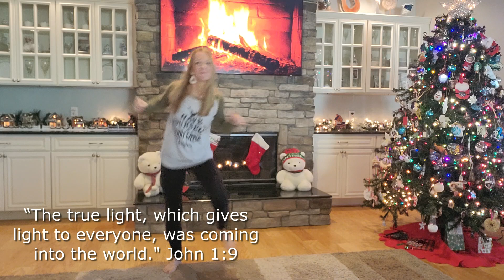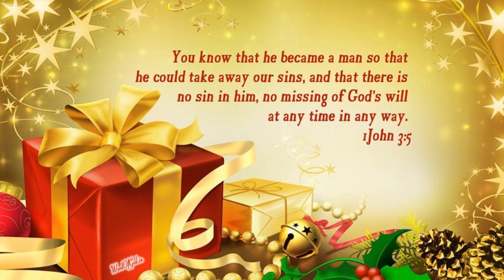Christmas Dance Workout - The Quickest And Happiest | Merry Christmas Music by Tauren Wells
Christmas Dance Workout - The Quickest And Happiest | Merry Christmas Music by Tauren Wells. Let's celebrate the birth of our Savior while also burning off some Christmas cookies! This easy to follow Christian Dance video is super FUN and FESTIVE! You don't need to be a dancer to enjoy this mini-workout. anyone can do it!

💖 100% of the ad money from this channel is donated to MANA Nutrition, feeding starving kids.💖
Let's feed the world and get ourselves fit in the process! 🙌

🔗 Share the video with anyone If you think might help

🎬SUGGESTED VIDEOS
👇Don't forget to watch 📽 my other videos. Please check them out :